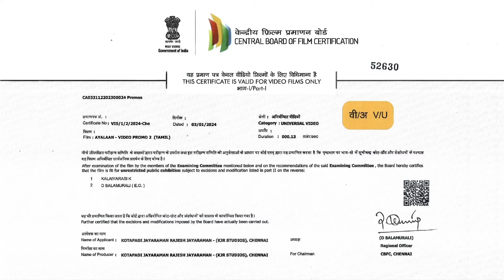மேடையில் குத்து Dance ஆடிய - Sanchana Natrajan Gramiya Kalai | Ampa skyone | pongal Celebration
மேடையில் குத்து Dance ஆடிய - Sanjana Natarajan | Gramiya Kalai | Ampa skyone | pongal Celebration|